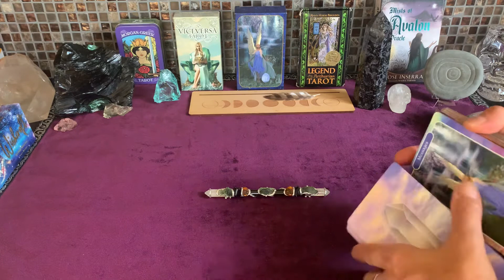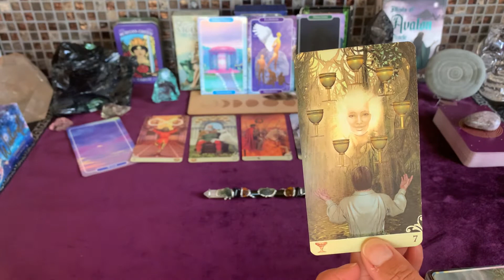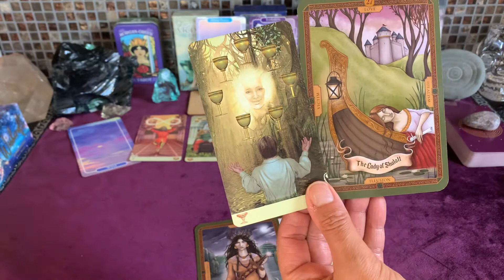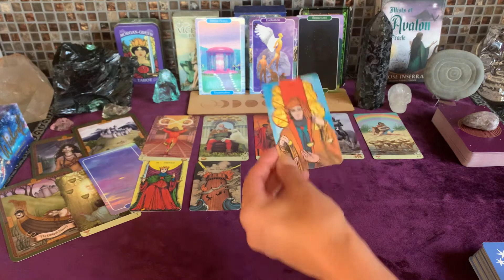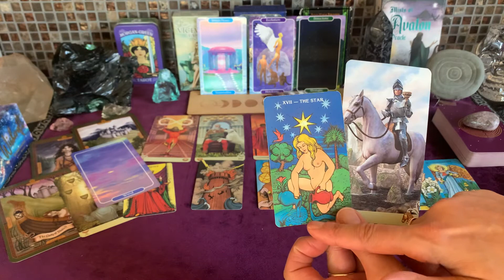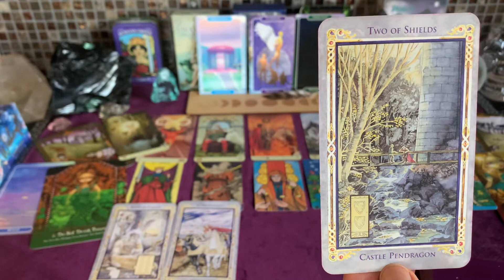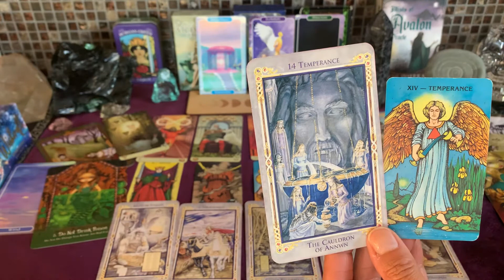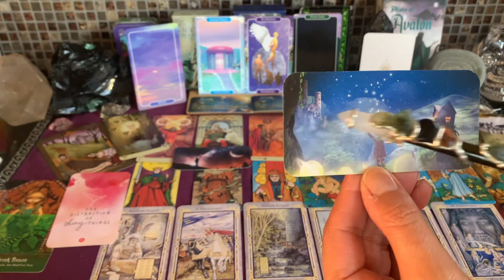Aquarius ~ The Scales are being balanced! Be at peace ✨⚖️✨ September Tarot & Oracle Reading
Hello Aquarius & welcome to your September Tarot & Oracle reading! 🌞🦁🌟💫

This is good for Sun, Moon, and Rising. 🌌🌞🌙🌟💫🔭🌃

As always, these are general messages so please take what resonates! Never give up your power to a reading or to a reader. Use your own highest intiution and guidance. 🧝🏽‍♀️🧝🏾‍♂️

Thank you for all of your likes, Subs, and comments! Your support truly means the world to me! 🙏🏽🎁

This months decks:
The Crystal Ally Cards, Evolution Addition by Nashia Ashain
Mists of Avalon Oracle by Rose Inserra
Morgan Greer Tarot Artwork by Bill Greer
Legend ~ The Arthurian Tarot by Anna Marie Ferguson
Wishcraft Oracle by Stacey Demarco

Wishing everyone a most magikal September!